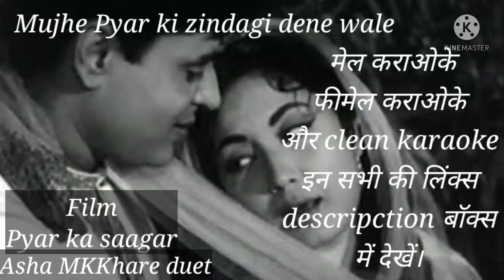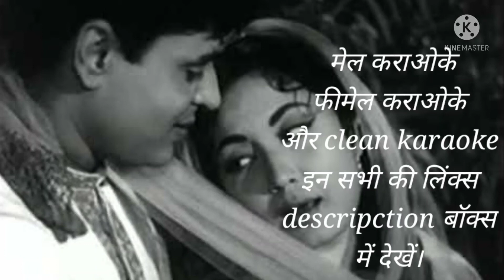Mujhe Pyaar Ki Zindagi |मुझे प्यार की ज़िन्दगी देने वाले |Asha Bhosle, Mohammed Rafi |Pyaar Ka Saagar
Mujhe Pyaar ki zindagi dene wale
film-Pyaar ka saagar
Original Singer Moh.Rafi & Asha Bhosle ji